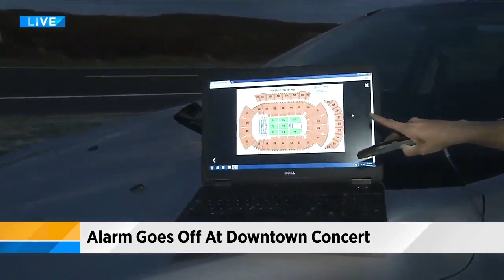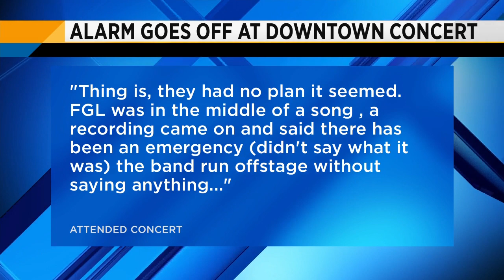Alarm Goes Off at Downtown Concert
The latest on a big scare for Arena concert goers.